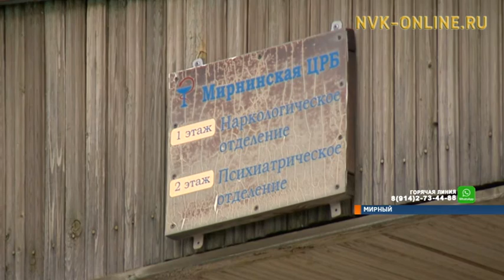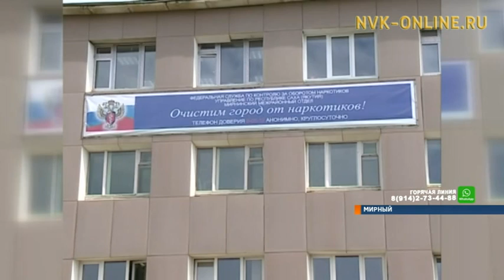Мирный - лидер по количеству наркоманов